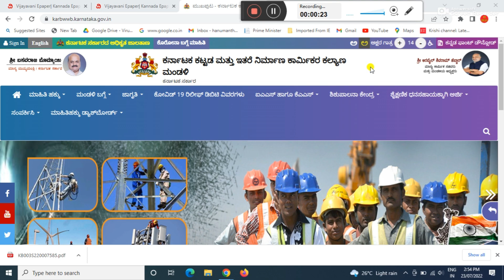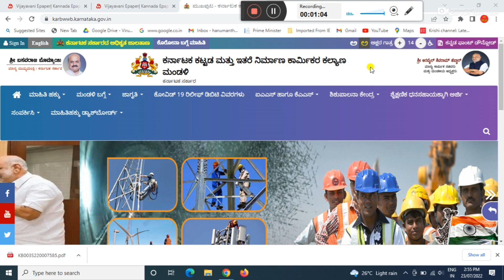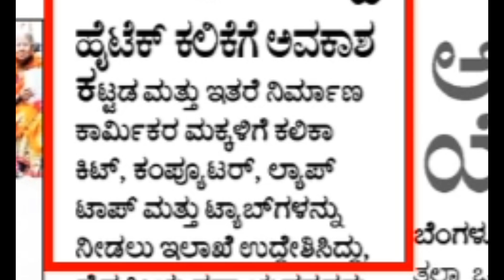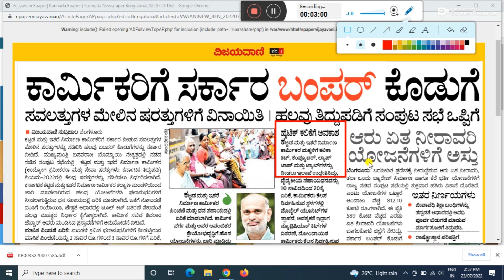labour card new update 2022 | labour card latest news | ಕಾರ್ಮಿಕ ಕಾರ್ಡ್ ಇದ್ದವರ ಮಕ್ಕಳಿಗೆ ಗುಡ್ ನ್ಯೂಸ್?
GEAR USED:
1. Mic
2. DRL-18H Ring Light
3. Tripod
4. High Quality Green Screen
5. Wallpaper

More:-

                                                           ವಂದೇ  ಮಾತರಂ ".